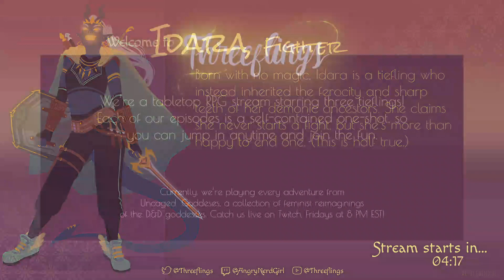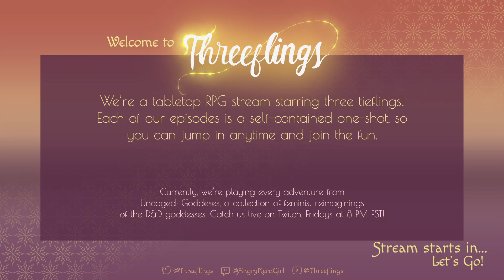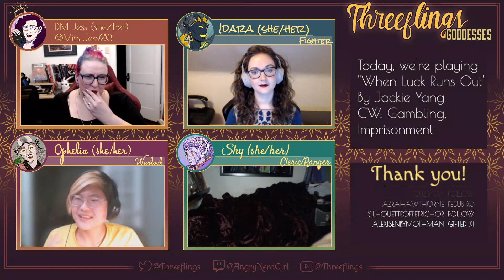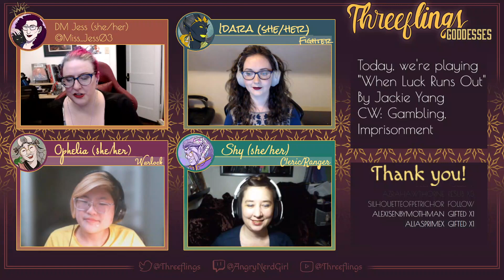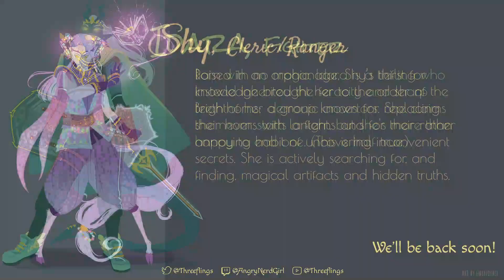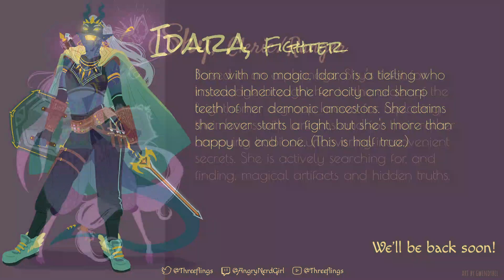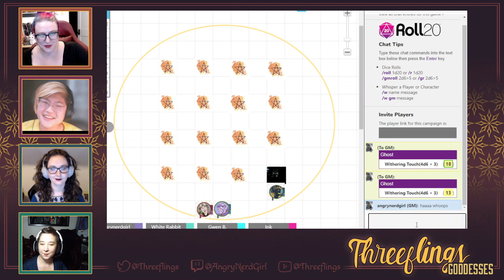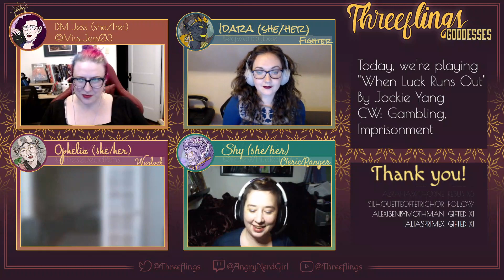Threeflings Goddesses Ep 19 Part 1: "When Luck Runs Out"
Join our merry band of three tieflings as we adventure through the full UNCAGED Anthology, a series of 111 Dungeons and Dragons 5th edition adventures focused on feminist retellings of classic D&D monsters and goddesses!

This week's episode: "When Luck Runs Out" by Jackie Yang. Available in UNCAGED GODDESSES